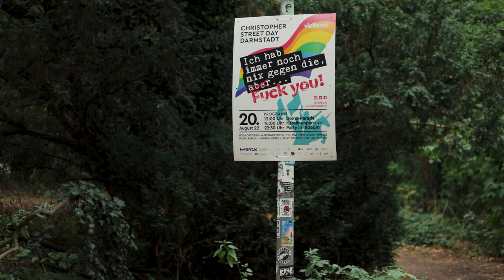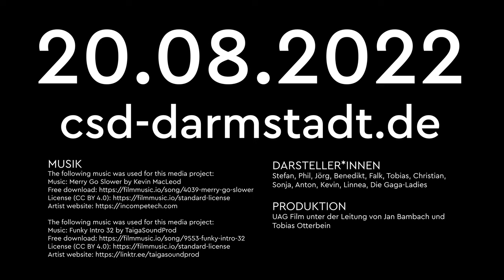CSD Darmstadt 2022 - Trailer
Warum steckt eigentlich dieses "immer noch" in unserem Motto "Ich hab immer noch nix gegen die, aber…"? Ist es nicht schon so, dass Menschen allgemein nichts mehr gegen queere Menschen haben? Wir haben uns auf der Straße umgehört und bekamen dabei ein wenig Unterstützung. Aber seht selbst: